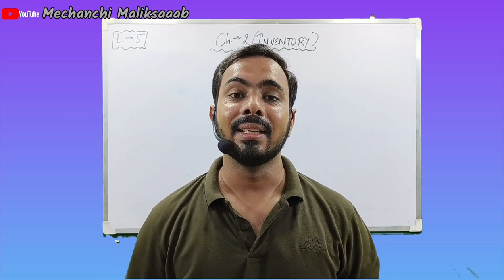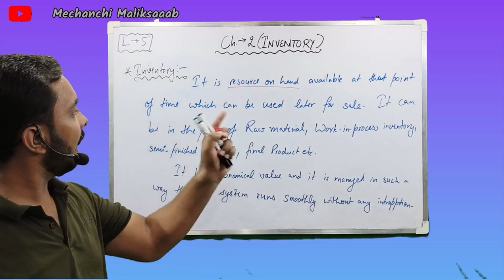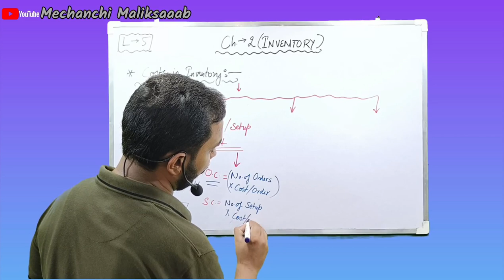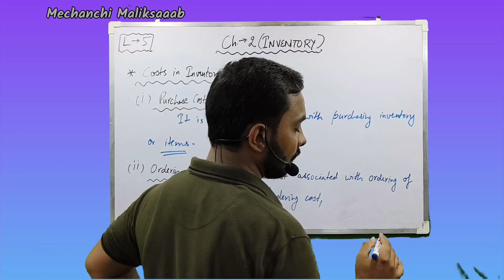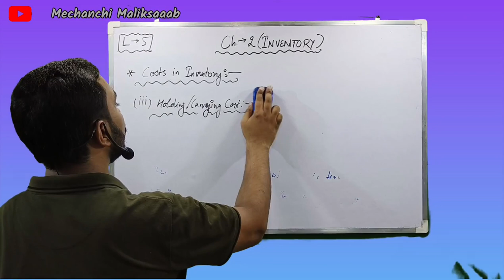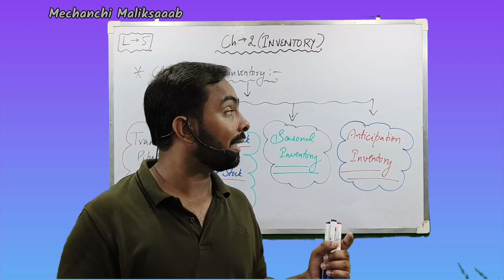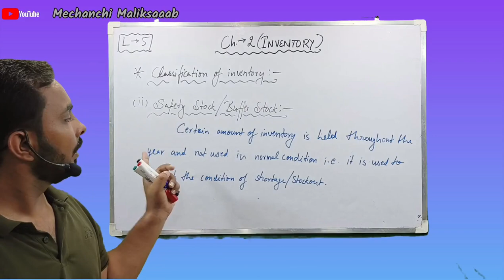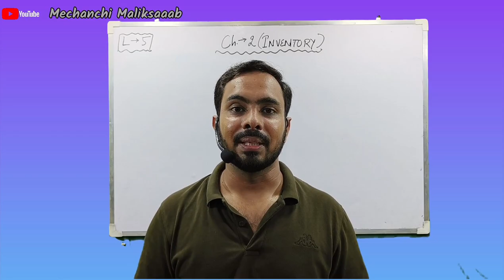Inventory and its classification? || I.E. L-5 || Er. Sumit Malik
1. What is Inventory?
2. How we classify Inventory?
3. What are the different types of costs involved in Inventory?

Video highlights:-
0:00 What is in the lecture?
2:23 Channel intro
2:36 What is Inventory?
8:58 Different types of costs involved in Inventory?
19:48 (i) Purchase Cost
20:40 (ii) Ordering/Set-up Cost
25:44 (iii) Holding/Carring Cost
29:25 (iv) Shortage/Stockout Cost
31:19 Different classification of Inventory
37:45 (i) Transit/Pipeline Inventory
39:20 What is Lead Time?
41:40 (ii) Safety Stock/Buffer Stock Inventory
44:15 (iii) Seasonal Inventory
45:20 (iv) Anticipation Inventory
47:47 Entertainment Video

RAC L-11 by Maliksaaab | Physical and Chemical properties of Refrigerants | GATE Questions on Refrigerants since 1992:-